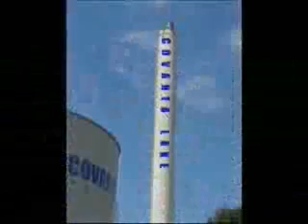Covanta 250 Million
250 Million Tons of Carbon Video